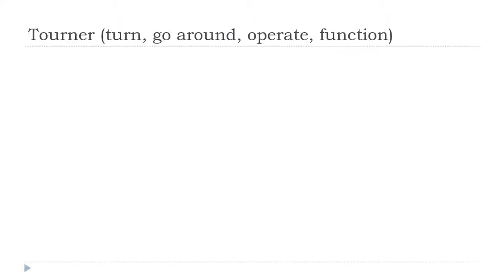Mag aral ng Pranses = Tourner # Indicatif Présent